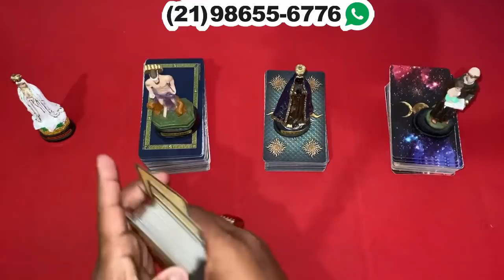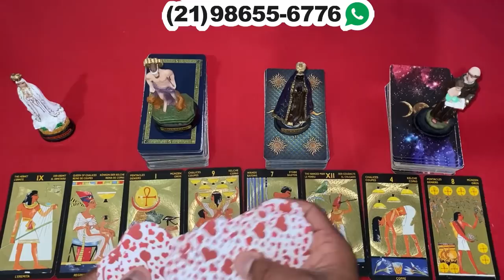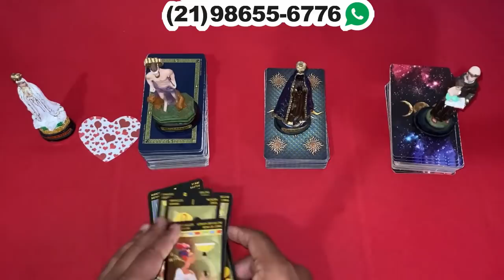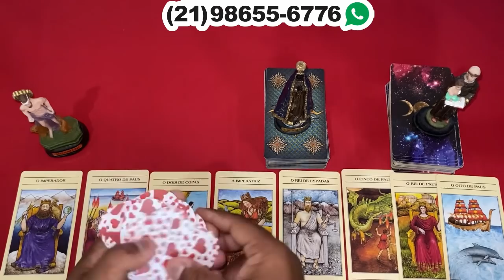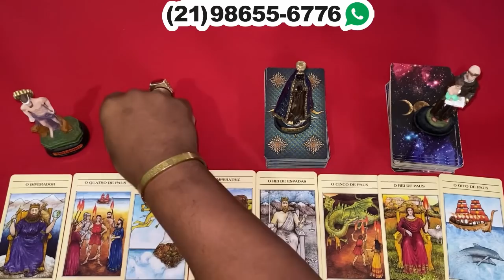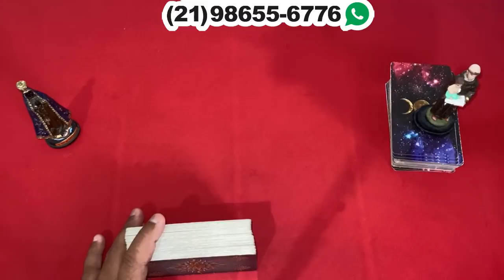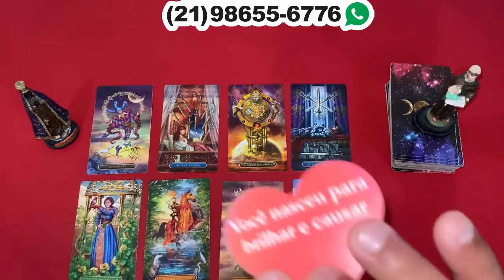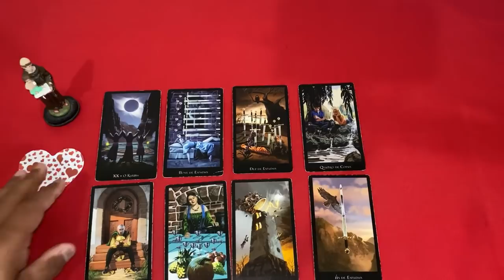❤️✨️ REVELAÇÃO ✨️❤️ SOBRE SUA VIDA AMOROSA❤️ NO TAROT DE HOJE | Tarot Responde